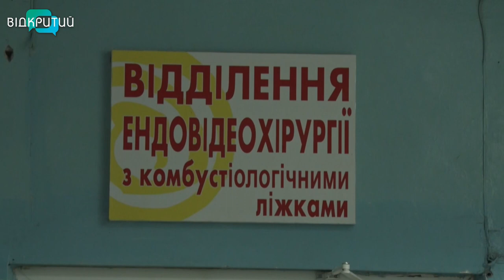Після тривалого лікування з обласної дитячої лікарні виписали додому двох дівчат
Попереду в дівчат ще довгі місяці реабілітації та постійні огляди в лікарів. Та найстрашніше вже позаду.